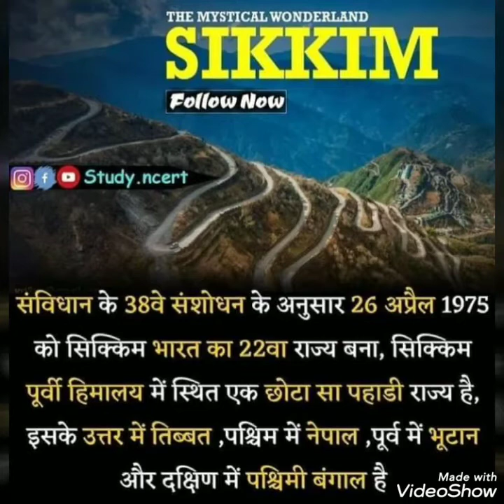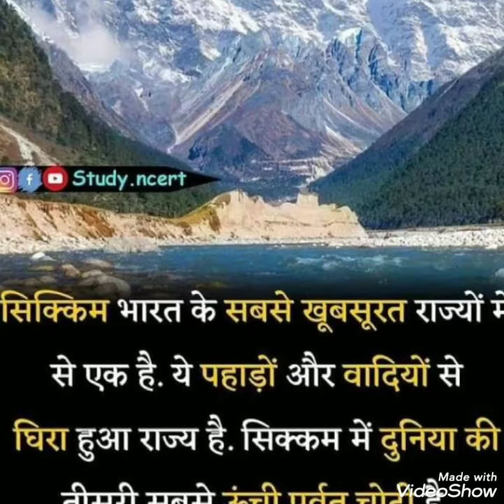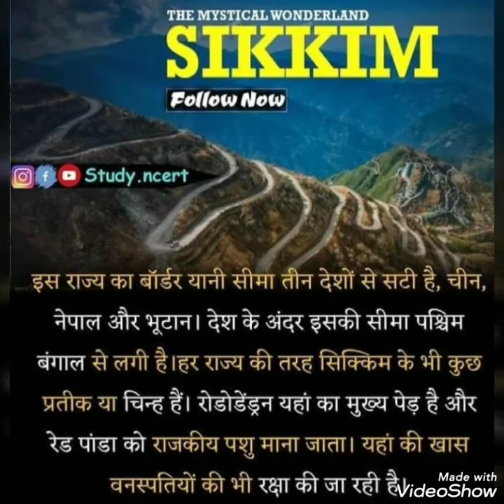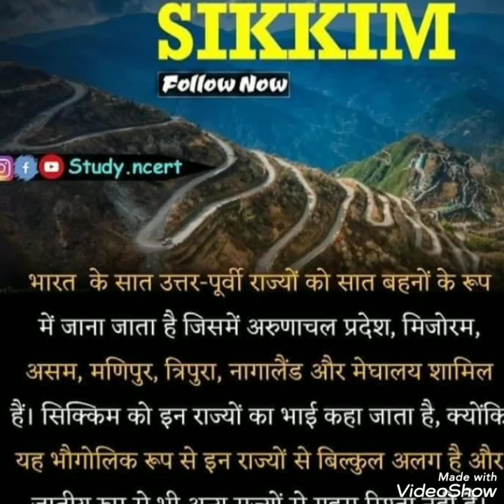Sikkim studyaboutSikkim shortIntroOfSikkim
Sikkim